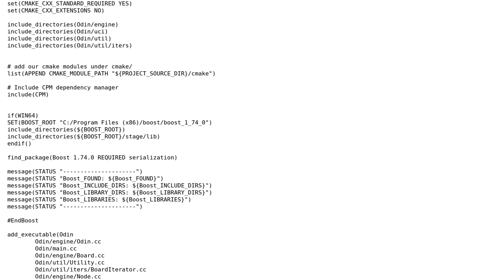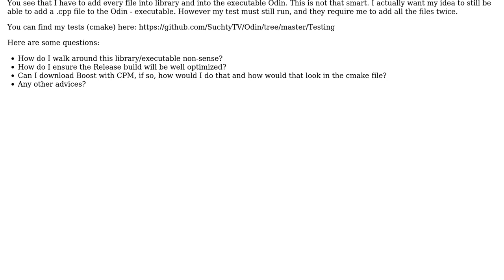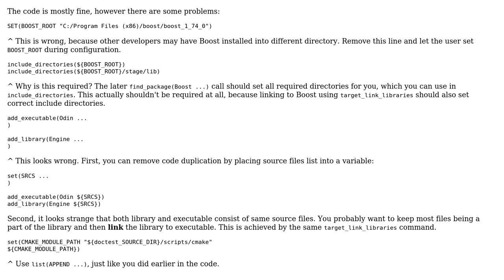Code Review: CMake - Usual Build System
With thanks & praise to God, and with thanks to the many people who have made this project possible! You are responsible for your own actions.